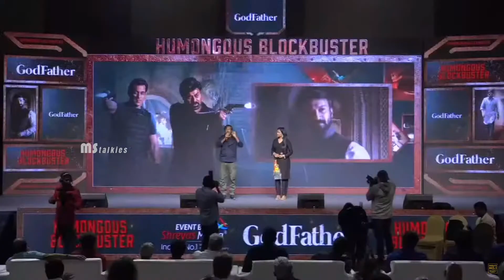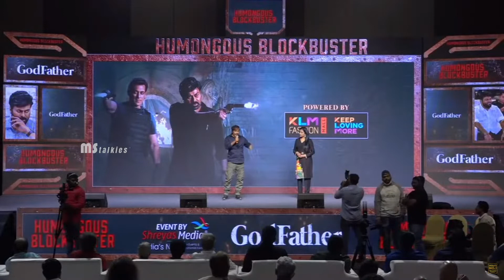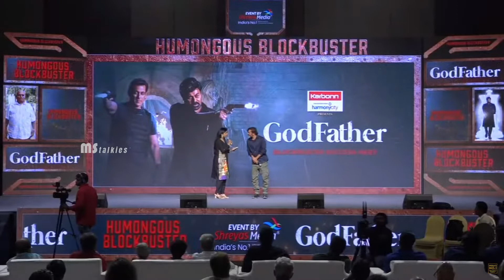Chota K Naidu Love Towards Megastar Chiranjeevi @ Godfather BlockBuster Success Meet | MS Talkies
Watch ChotaKNaidu Love Towards MegastarChiranjeevi @ Godfather BlockBuster Success Meet